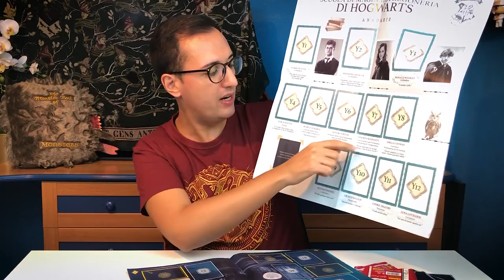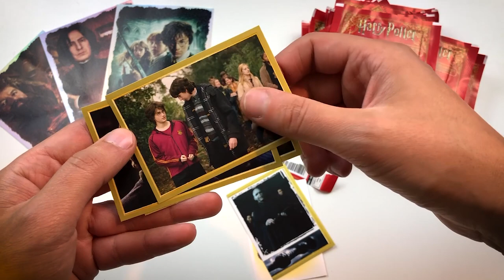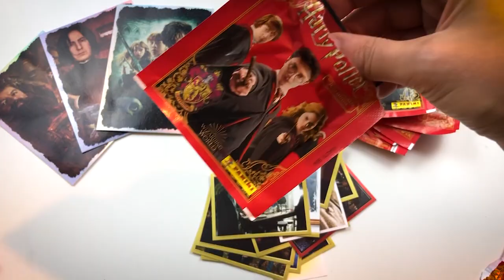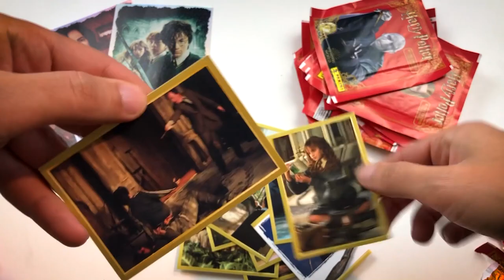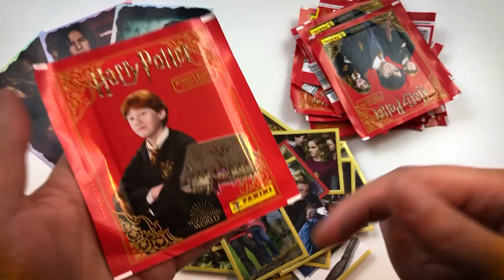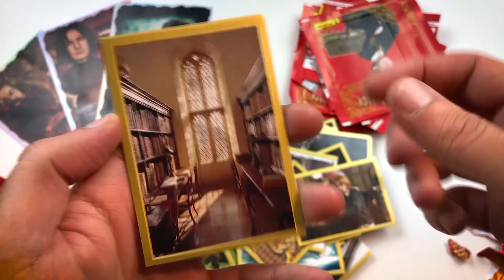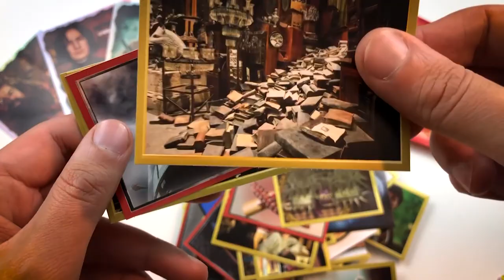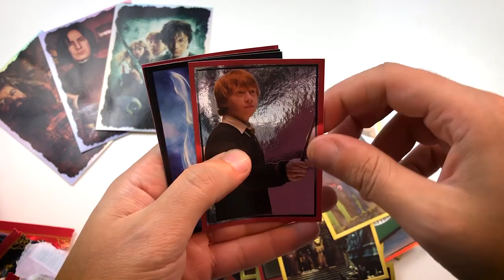Harry Potter manuale di figurine per maghi e streghe - unboxing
È arrivata anche quest'anno una nuovissima raccolta di figurine dedicata al nostro maghetto preferito.
Harry Potter il manuale di figurine per maghi e streghe ci accompagnerà in un viaggio attraverso tutto il primo anno di scuola a Hogwarts.
In questo video apriremo insieme un'intera box di figurine!

Acquista il kit Panini su Amazon

95127 CATANIA (CT)

PROMOZIONI AMAZON PER VOI:
30 GIORNI Amazon Prime Video GRATIS
30 GIORNI Amazon Prime GRATIS
30 GIOTNI Music Unlimiter GRATIS